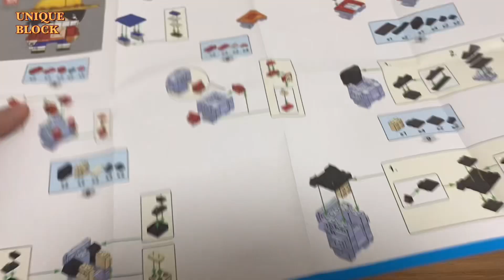[Speed Build] Chinese Block / magic brick (OnePiece Series 1/16)onepiece